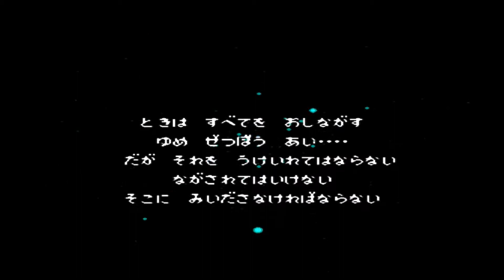No 76 Let's Play FINAL FANTASY Ⅲ. ファイナル ファンタジー Ⅲ。 MrCedar31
FC ファイナル ファンタジー 3 実況。
FC FINAL FANTASY 3.